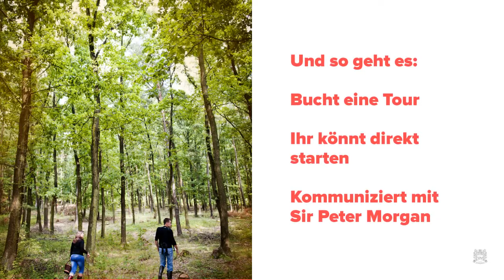Schnitzeljagd Hamburg Speicherstadt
Erlebt spannende Aufgaben bei Eurer privaten Rätsel Schnitzeljagd in der Welt des Sir Peter Morgan. Das Outdoor Rätsel Tour Erlebnis rund um die Hamburg Speicherstadt, hier werdet Ihr zum Helden der Geschichte. Hier lang

Bei unseren Outdoor Rätsel Touren kommt ihr nur ans Ziel, wenn Ihr eine Reihe an Aufgaben lösen könnt. Sir Peter Morgan begleitet Euch bei Eurer Stadtrally auf Eurem Handy.
Nur wenn Ihr die Aufträge löst, erhaltet Ihr die begehrten Auszeichnungen der Sir Peter Morgan Academy und erklimmt das Leaderboard.
Und so geht es:
Bucht eine Tour Eurer Wahl
Nach der Buchung könnt Ihr direkt anfangen
Begebt Euch zu der Adresse aus der Mail und legt los
Ihr kommuniziert über Euer Handy mit Sir Peter Morgan
Ihr bekommt diverse ortsbezogene Aufgaben
Am Ende bekommt Ihr eine Auszeichnung für Eure erfolgreiche Teilnahme.

Die Touren
Erlebt bei unseren Sir Peter Morgan Rätsel Touren eine völlig neue Art der Stadtrallye und Schnitzeljagd, für Einzelpersonen und Gruppen. Egal ob eine Gruppe von Freunden oder Junggesellenabschied. Mithilfe Eures Smartphones, wird der Bereich rund um die Speicherstadt und der Elbphilharmonie, zu Eurem Spielfeld.

Bei dieser kniffeligen Aktivität steht nicht der sportliche Charakter im Vordergrund, sondern das Gruppenerlebnis. Egal ob Familie oder eine Gruppe von Escape Room Fans. Hier kommt jeder auf seine Kosten.

Dabei sind unsere Touren mehr als ein gemütlicher Spaziergang durch Hamburg. Bei den Quiz Fragen müsst Ihr Euer Wissen auf die Probe stellen, um weiterzukommen und die begehrten Abzeichen zu erlangen.

Mit unserem Audio Einspieler von Sir Peter Morgan, setzen wir uns klar vom Geocaching ab. Wir geben auch immer nützliche, bis lustige Informationen zu den Standorten, fast wie bei einer professionellen Sightseeing-Tour oder Stadtführung in Hamburg.

Und Ihr wisst ja: Es gibt kein schlechtes Wetter, sondern nur schlechte Kleidung für Erlebnisse unter freiem Himmel und in der Natur.

Startet die moderne Schnitzeljagd bzw. Euer Outdoor Escape Game rund um die Hamburger Speicherstadt und Kontorhausviertel.

Und so geht es: Die Story leitet Euch entlang der Rätsel-Rallye in dem Bereich, rund um die Speicherstadt, das Kontorhausviertel und die Elbphilharmonie. Direkt am Parkplatz des Hamburger Dungeon und des Miniatur Wunderland angekommen, erkundet Ihr einen großen Bereich des 40. UNESCO-Weltkulturerbes. Es gibt reichlich kniffelige Fragen zu beantworten. Habt Ihr alle gestellten Aufgaben bewältigt, bekommt Ihr eine Zusammenfassung Eures Spiels und einen Code, um Eure Auszeichnung abzuholen. Messt Euch mit den anderen Anwärtern von Sir Peter Morgan in der Bestenliste.

Bei unserer Stadtrallye 2.0 steht Ihr im Mittelpunkt. Erlebt spannende Spiele in der Art des Geocaching oder Schnitzeljagd in der Hamburger Speicherstadt und lernt neue Orte kennen oder entdeckt bekannte Orte neu.